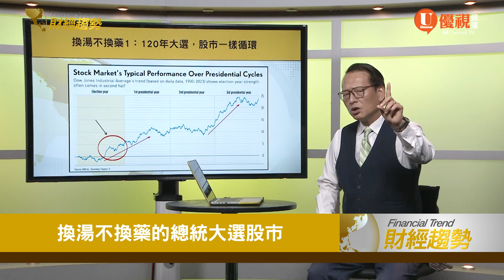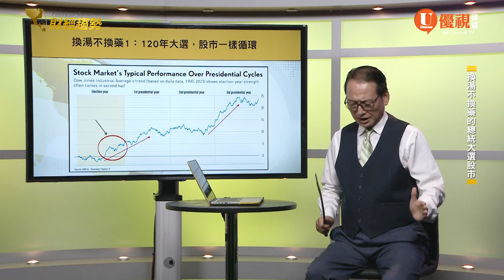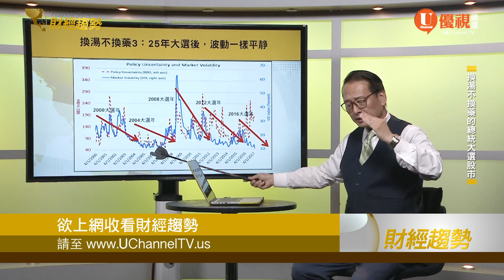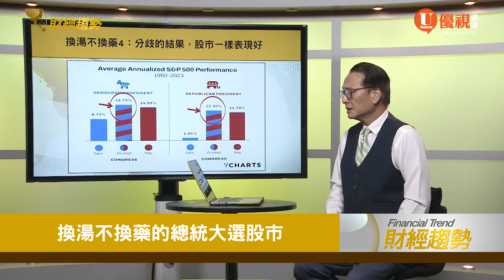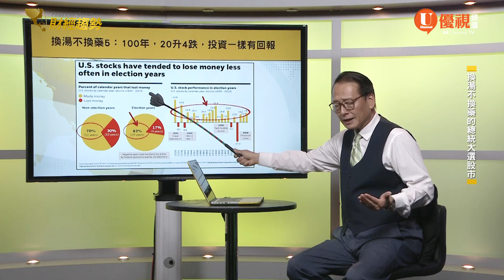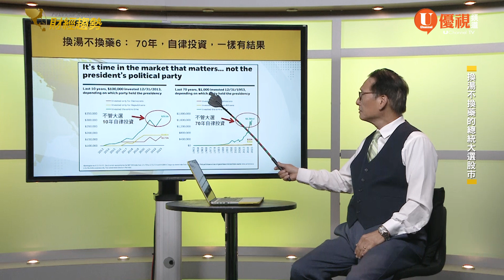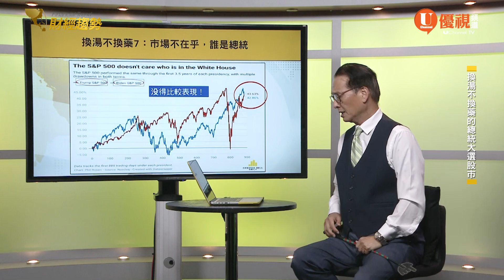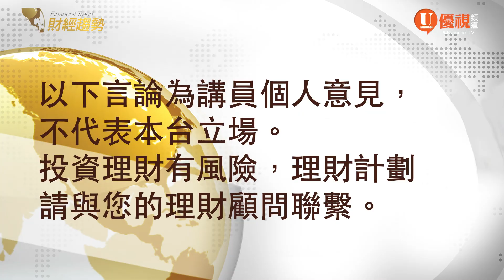揭密：總統大選年如何影響股市？真相讓你大吃一驚！換湯不換藥的總統大選股市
換總統不換市場，歷史數據揭示真相！
總統大選在即, 該如何佈局投資?
大選年股市有何規律可循?